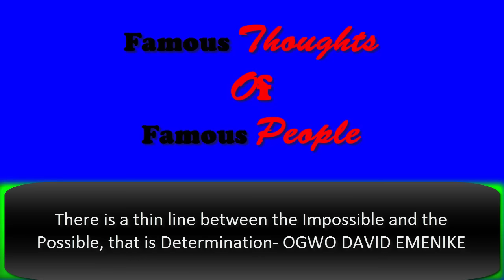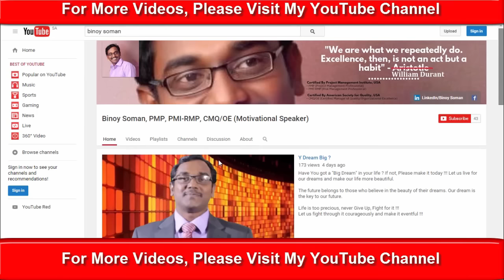What separates "Winners" from "Losers" ? [MV-03]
Binoy is an Engineer by profession and a social worker by passion.
His Vision is “Empower You, Learn from You and Grow with You”
His Mission is “Talk to You, Reach You and Synergize with You”
His Strategy is “Work hard and prepare Motivational Videos for You.”

He is a professional person certified by International Organizations like Project Management Institute (USA), & American Society for Quality (USA)

He does different varieties of video series to motivate people around him. Below is the list of various playlists/programs on his YouTube channel. Read and know his intentions behind each video series.

In this video series Binoy introduces various differently abled individuals from different faces of life. These videos tell the story of people who fought against their circumstances and achieved impeccable success in life.

2. Thought for the Week Introduces simple concepts differently. These videos will help you in becoming a more organized person.

3. കേൾക്കട്ടെ ലോകം നിങ്ങളെ [kelkatte lokam ningalae]:
introduces different persons who share their ideas in their own voice. This program aims at giving ample opportunities for people to express their views and ideas in public. If you contact Binoy, he will help you in preparing your message, and he will include you in this program, let the people around you watch and listen to your ideas. Moreover, this video is free training for public presentations.

4. Motivation from Media [M from M / എം ഫ്രം എം] introduces various media messages. In the present world, the whole Medias are overwhelmed with different news, ideas, and incidents. Among those messages, he picks out what is motivating and presents before his audience. Thus he helps the people around him to be selective with what they see and hear. These programs include a variety of stories, life experiences, and achievements.

5. 3X30=90 SECONDS [ A motivational book review program] introduces good motivational books that he reads. He presents the best nine (9) ideas from a book in three (3) episodes, and each episode will last for 90 seconds.

6. ഒരു ചെറിയ വലിയ കാര്യം [oru cheriya valiya kaaryam] introduces motivating contents differently. These videos include relationship management, moral values, health, personality development, stress management, confidence building, etc

7. 21-Day Challenge Program introduces life-changing habits. These videos give guidance to take some practical steps in gaining new habits.

8. പഠിക്കാൻ പഠിക്കാം [padikkan padikkam] presents various videos which are beneficial for students, parents, and teachers. These videos include memory improvement techniques, study skill improvement, time management, etc.

9. Famous Thoughts of Famous People introduces famous thoughts of famous people. Most of these videos are restricted to be 90 seconds.

10. Management Lessons introduces basic management topics, leadership, project management